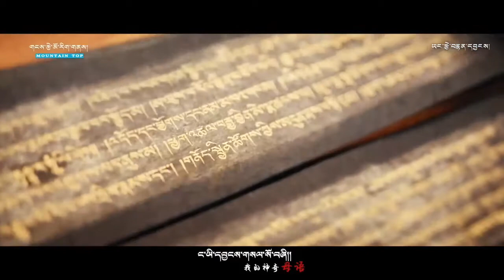བོད་གཞས་གསར་པ་༢༠༢༠ ༼ དྲིན་གྱི་མཆོད་པ་ ༽ གཞས་མ། མཁའ་འགྲོ་ཚེ་རིང། new tibetan song 2020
དྲིན་གྱི་མཆོད་པ། 恩的供奉
ཚིག  རྐང་ཚ་ཁྱུང་སྐྱབས་རིན་ཆེན།
作词  岗查泉吉仁欠
དབྱངས། རྐང་ཚ་ཁྱུང་སྐྱབས་རིན་ཆེན།
作曲 岗查泉吉仁欠
གཞས་མ། མཁའ་འགྲོ་ཚེ་རིང་།
演唱 看卓才让

རོལ་མོ། སོ་ནག་དབྱངས་སྙན།     སྒྲ་ལེན་པ། རིན་ཆེན་དོན་འགྲུབ།
编曲 索呐央念       录音 仁青东智
བརྙན་ཕབ། ཨ་མཆོག          ཡིག་སྒྱུར་བ། དགའ་ཅོ་རྟ།
摄像  阿曲         翻译  白骑士
 སྒྲིག་སྦྱོར། ཨ་མཆོག
后期剪辑  阿曲
རོགས་སྒྲུབ་ལས་ཁུངས།    ཁྲི་ཀ་རྫོང་དབྱངས་གསལ་རིག་གནས་ལས་སྒྲུབ་ཁང་།
协助单位   贵德县音律文化工作室